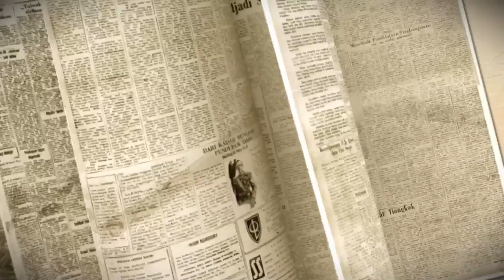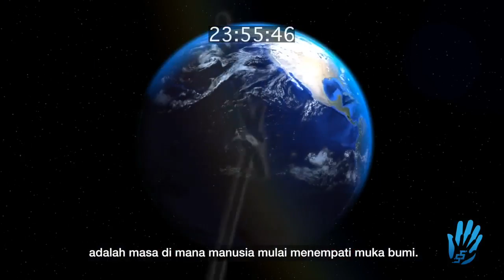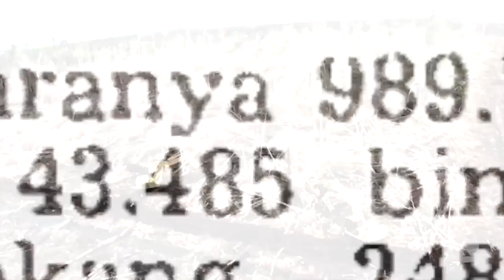Kepunahan Menghantui Satwa Indonesia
Sebanyak 100.000 jenis satwa diperkirakan punah dari muka bumi setiap tahunnya. Angka ini 10.000 kali lebih tinggi dibandingkan kepunahan secara alam. Bagaimana nasib satwa di Indonesia?  Tonton video lainnya di